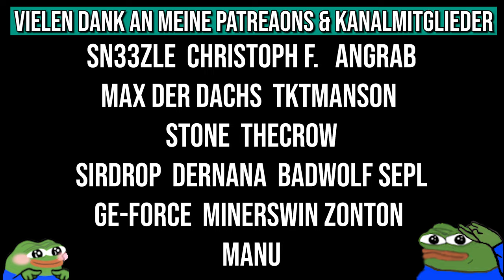Die geilsten RANDOM MATES seit EWIGKEITEN!!! | Faceit Match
Die Boys und ich wollten noch geschwind eine Runde zocken, waren aber nur zu 3 Naja, was sind schon 2 Randoms, vor allem, wenn sie SO ULTRA LÄSSIG SIND :D YAAAARD

• Mein Epic Creator Code: DERDUMMBABBLER